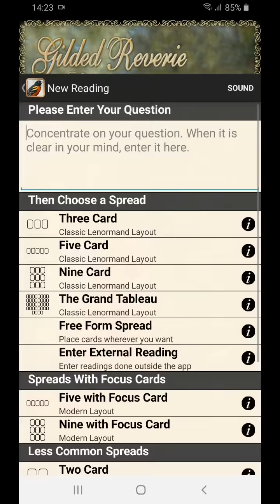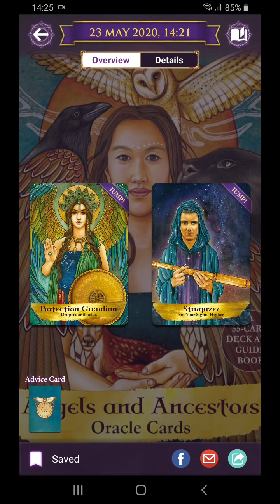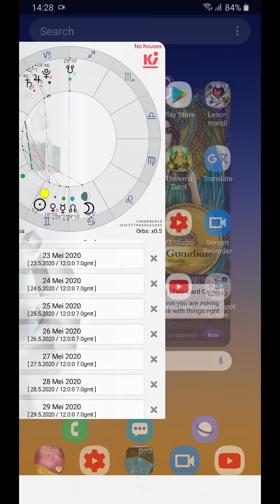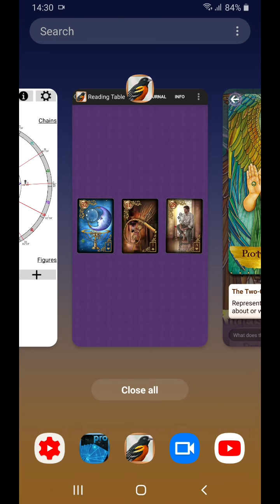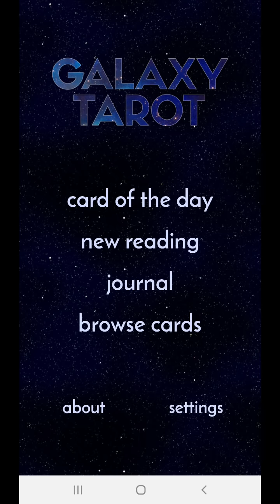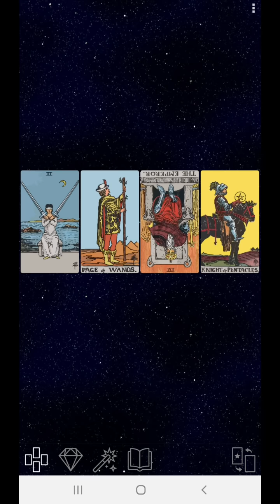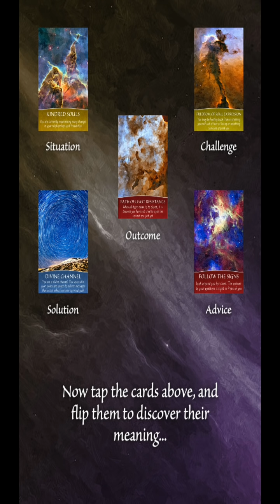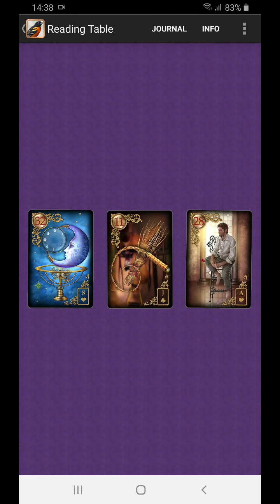26 5 2020 Berdiplomasi jika temukan ke“aneh”an agar “ego” tak terpancing. Posisikan sebagai pengamat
Intuisi kita mengatakan ada sesuatu yang salah. Ada kekhawatiran di sini, tetapi kita diingatkan bahwa walaupun kita menjadi lebih waspada, tetapi kita sebenarnya selalu terproteksi. Sehingga jangan ragu untuk tetap memegang teguh standar yang tinggi. Pengalaman kita di masa lalu terhadap satu bentuk pribadi mengingatkan kita untuk berhati-hati. Ada kecenderungan kita untuk terlalu “menyayangi” satu pihak, karena kita hanya inginkan terbaik untuknya. Tetapi perlu juga diingat, bahwa diapun selalu dalam lindungan yang lebih tinggi. Posisikan diri kita sebagai pengamat, dan tidak berpihak serta tak berupaya untuk mengendalikan. Kita tawarkan saja yang terbaik yang bisa kita bantukan ke mereka. Hal ini karena memang mereka punya kebebasan untuk mengekspresikan keunikan mereka, walaupun kita terganggu. Kita memang tidak mengendalikan mereka, tetapi kita tetap bisa menyampaikan apa yang menurut kita perlu disampaikan kepada mereka, tetapi upayakan agar tidak memancing pertentangan.